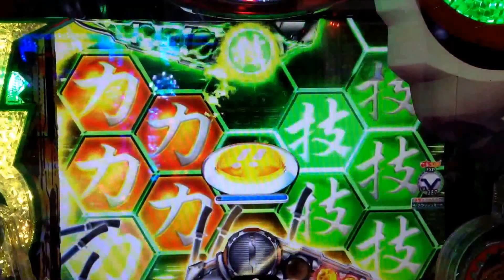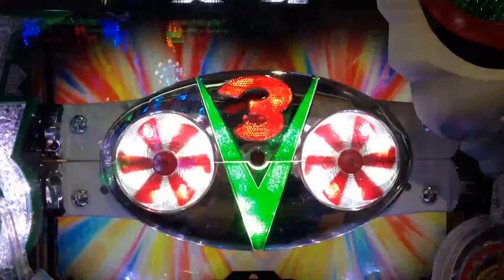【ＣＲ仮面ライダーＶ3】ベルトブンブン 毒ガーラリーチ